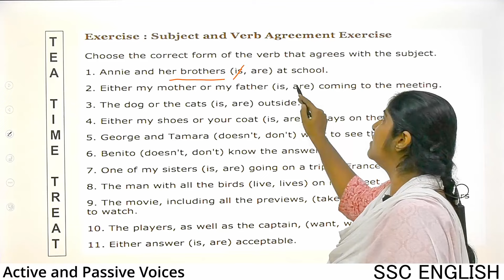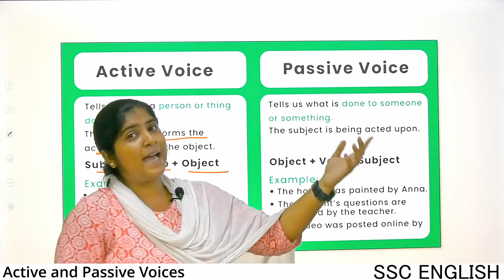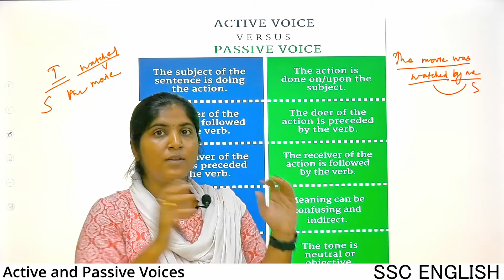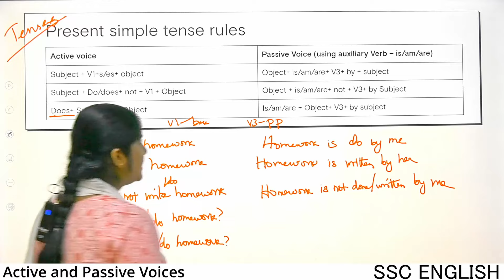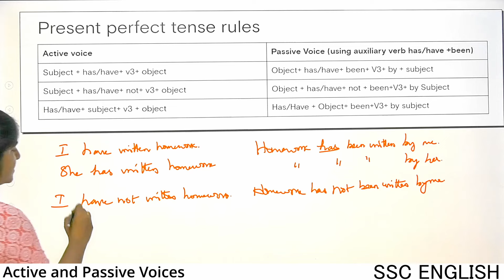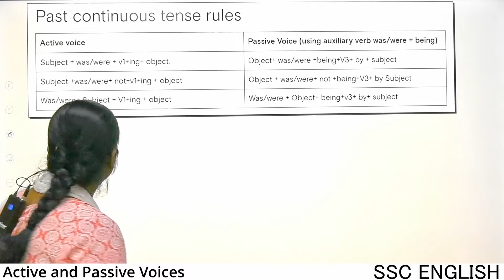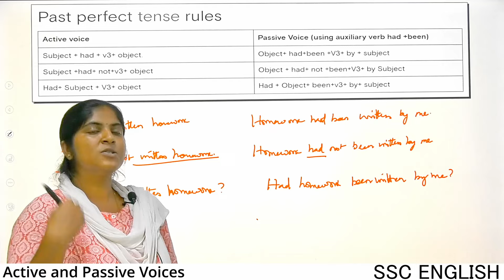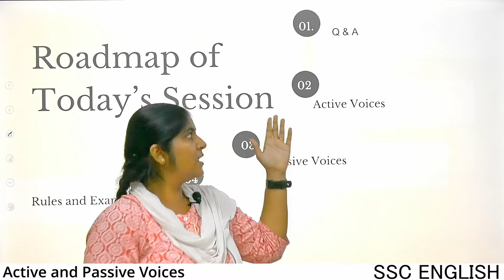SSC ENGLISH | Active and passive Voice | Ms. Rajalakshmi